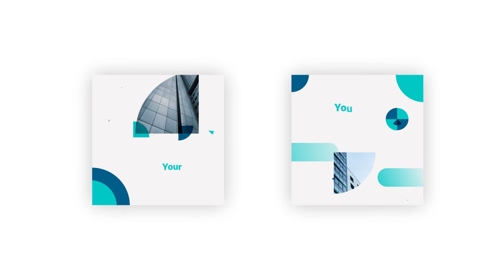Geometric Design Insta Story Motion Graphic Animation | After Effects Templates | Copyright Free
🔴🔵Geometric Design Insta Story🔵🔴

Geometric Design Insta Story is an innovation handcrafted by our exceptional design team of 100+ motion designers.

🔶🔶 Features 🔶🔶:
Hassle-free Editing Ninthmotion Private Limited is one of the leading service providers in the field of Motion Graphics, Videography, and Photography. Get 200+ motion elements for free only on Ninth motion. We offer the most premium services & Free Plugins tested by over 100+ Motion Graphic Designers. Providing quality services since 2015, we have been able to earn a huge loyal customer base over the years. You can also approach us for the more exclusive portfolio snaps that have been re-touched and edited to give the best effects. We are here to take care of the tiresome back-end & post-production work for you, and you create your motion graphics, without any worry.

Save TIME, EFFORTS & MONEY, with Ninth Motion We provide superior-quality motion graphics video preparation with a great preview layout to suffice your need for a Video Production Service.